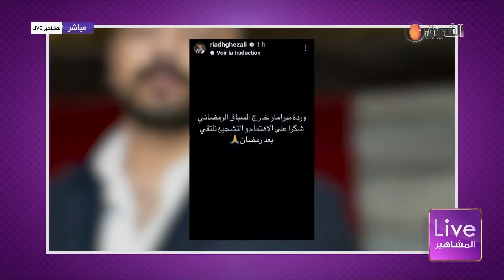عدد جديد من برنامج لايف المشاهير تشاهدون فيه آخر أخبار الفنانين